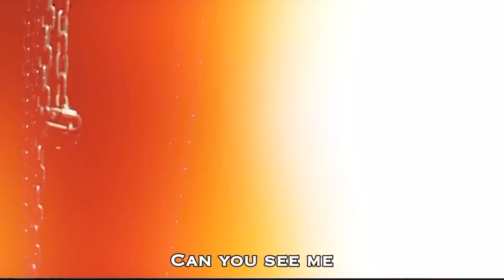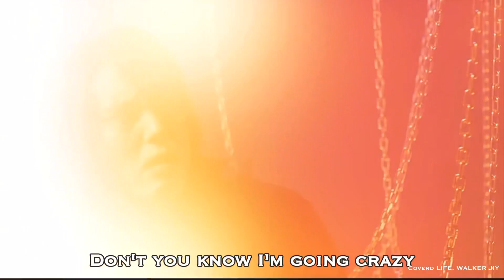양준일 CRAZY HAZY Coverd by LIFE WAKER JIY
📌빈티지 양준일 CRAZY HAZY Official MV

📌Naver VIBE
[MV] 양준일 - CRAZY HAZY

CRAZY HAZY 는 dual reality

힘든 상황에 갇혀있다 해도
그 안에서 너의 아름다움에 빠져
상황이 흐려지고 내 아픔도 흐려지는
새로운 현실이 이루어지는 차원

Crazy 라는 단어는 미쳤다는 뜻이 아닌,
깊이 빨려 들어가고 빠져 들어간다는 뜻입니다

“ 너의 아름다움에 나는 빠져 있어서
나의 상황은 너로 인해 지워지고
너를 위해 난 열정을 가지고 살아갈 수 있는 힘 ”

그것이 Crazy Hazy 의 dual reality 입니다.